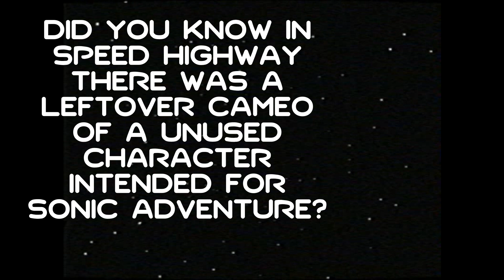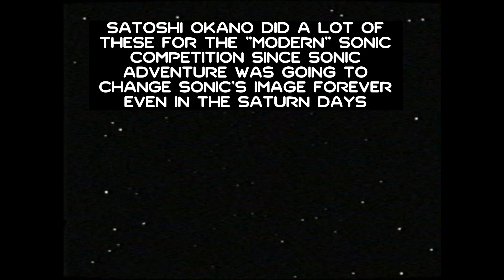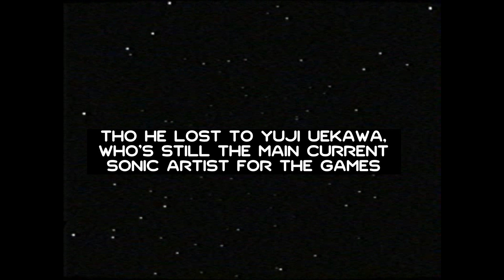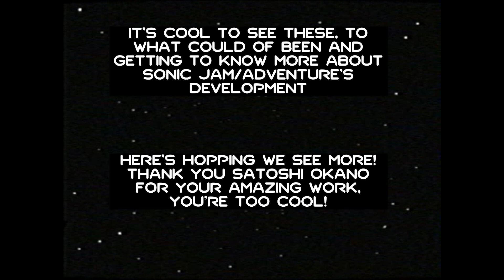Sonic Adventure's Unused Character Spider Girl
Don't know if you ever seen these posters and wondered who this was meant to be, well Satoshi Okano one of the artists from the Saturn era and worked on Sonic Adventure has shown some sketches of her, She's Spider Girl, and there was meant to be another character called Fly the Vampire Bat.

Beta Dreamcast Sonic WIP